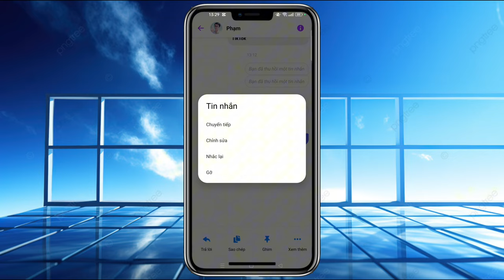Tính năng thay đổi tin nhắn trên messenger